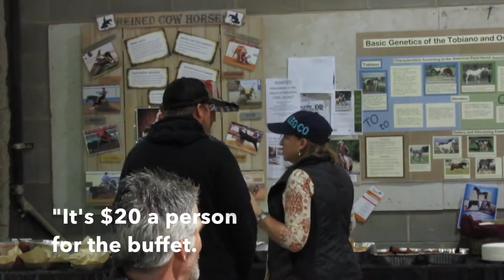VLOG 3 | Back in the Grind & Small Surprises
VLOG 3 | Back in the grind of everyday life and a handful of small surprises!